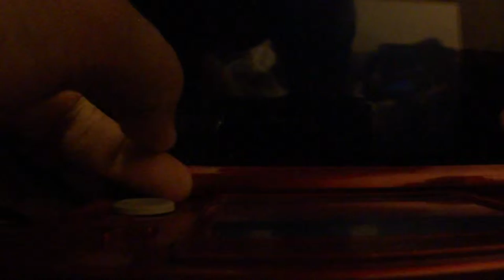pokemon white 2 part 6 roxie owned gym #2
we beat roxie!